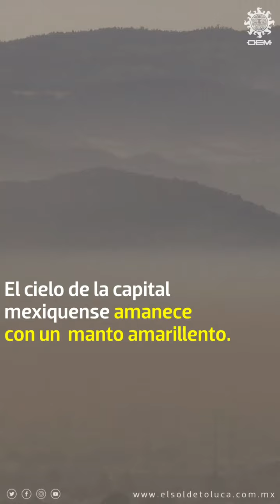Amanece la ciudad de Toluca, con una nubosidad amarillenta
Ya son varios días en los que se presenta este fenómeno, por lo que la población esta preocupada e interesada en saber si este manto perjudica la salud.